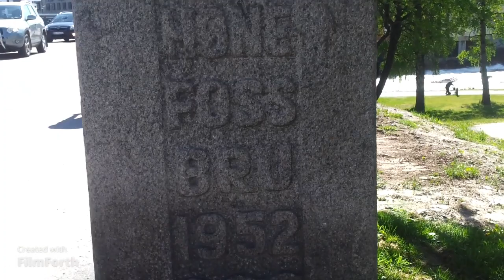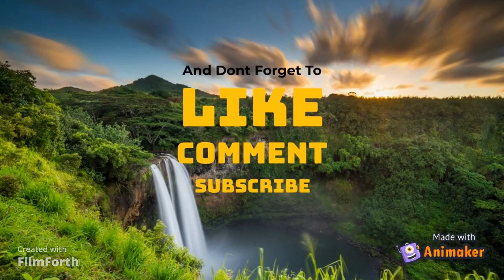HØNEFOSS 01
Hønefoss is a town and the administrative center of the municipality of Ringerike in Buskerud county, Norway. Hønefoss is an industrial center of inner Øslandet, containing several factories and other industries.